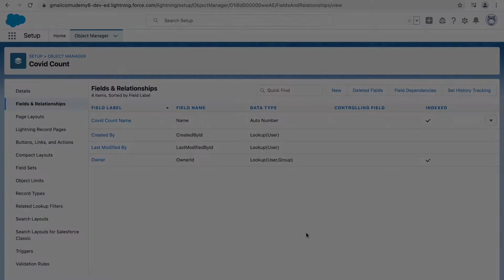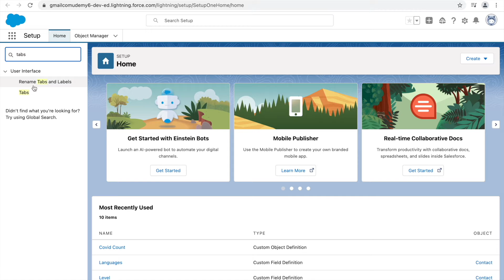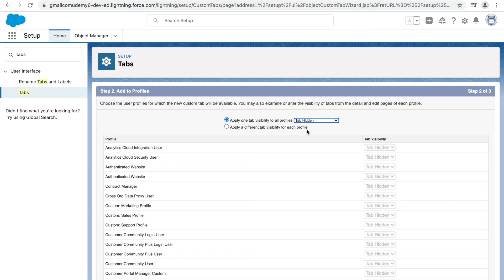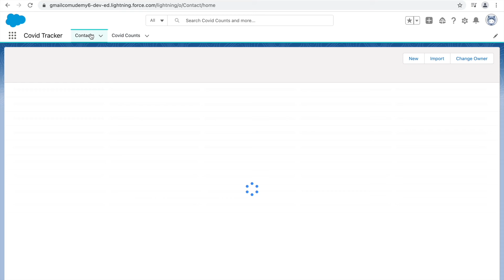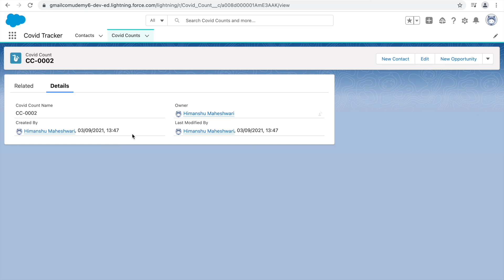Object Tabs | The Complete Salesforce Administrator Course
The Complete Salesforce Administrator Course

- Creating object tabs and making it accessible to users

About the Course:

This course is tailored to enhance your Salesforce Administration skills so that you can either upgrade yourself or make a switch to the Salesforce Ecosystem if you are looking to. The lectures have been tailored to make sure you become comfortable with the Salesforce environment and are ready to work as a Salesforce Admin after you finish the course.

This course is definitely for you if you are looking to get started with Salesforce or brush up your Administrator basics.

I have made sure to cover each section in detail, adding relevant real time examples in the interface, as well as hands-on experience so you can apply the concepts you are learning on the business use cases that you work for.

Through this course, get the hang of Salesforce tools and configurations like:

* Apps
* Objects
* Fields & Relationships
* Profiles & Permissions
* Workflows
* Validation Rules
* Page Layouts
* List Views
* Process Builders
* Email Templates
* Users

My goal with this course is to ensure you not only pass the Admin certification, but you are able to upgrade your Admin skills be learning about the Salesforce ecosystem and you are able to take up this role for the companies you work for or lead. Salesforce is the most widely used CRM software in the world. Customer Relationship Management is growing at a torrid pace as companies, be it big or small are embracing CRM tools in order to cater to their customers in a better way with the mindset of earning more revenue.

Salesforce is a cloud based platform which has transformed how companies have changed the ways to connect, build meaningful and lasting bonds with customers by identifying their needs and address problems faster. This course can be referred by anyone who wants to enter the Salesforce arena or wants to crack interviews on Salesforce. This course has been carefully curated to address 100 special questions which will clear your Salesforce Basics, and help you crack interviews.

So if you are Salesforce professionals, Software Administrators, Developers, Analysts, Sales Managers, Executives or even graduates looking to make a career in Salesforce then you can enrol for this 100 Salesforce Interview Questions course to take your skills to the next level.

This course will be a stepping stone for your career.

To ensure a smooth learning experience,
I have curated playlists that will help you prepare for interviews, train on specific domains and boost your Salesforce journey.

For any kind of questions, training & mentorship, queries & concerns,
Feel free to drop a mail at

That’s all from this video. Till then, breathe long and keep learning :)